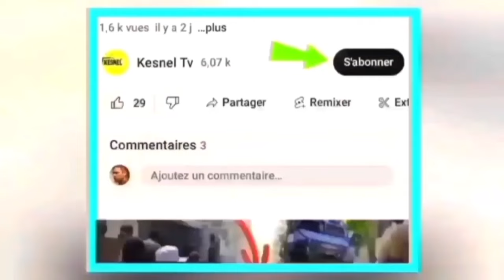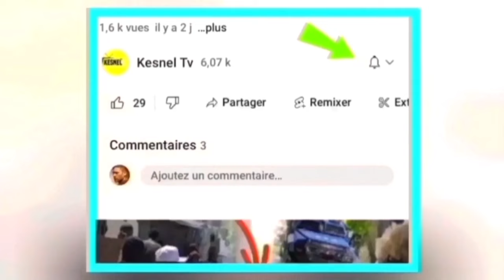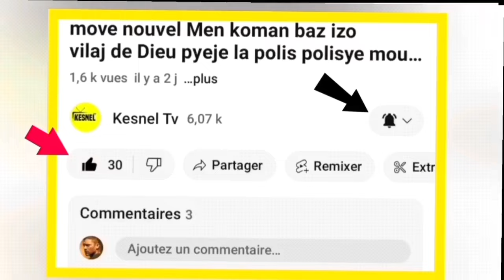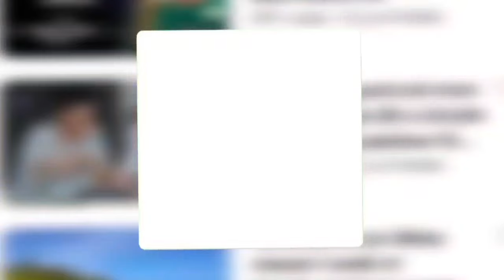Nouvel Cho Cho 29 Dec 2023 Guy Philippe Souke Peyi A Ariel Henry Pran Nan Cho Zen Pete